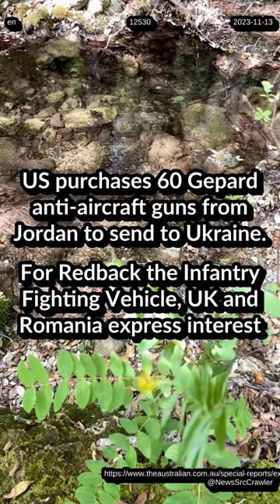US purchases 60 Gepard antiaircraft Jordan to Ukraine. UK and Romania express interest for Redback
Extended info: News #12530
Alternative title:US purchases 60 Gepard antiaircraft guns from Jordan to send to Ukraine.||| For Redback the Infantry Fighting Vehicle, UK and Romania express interest